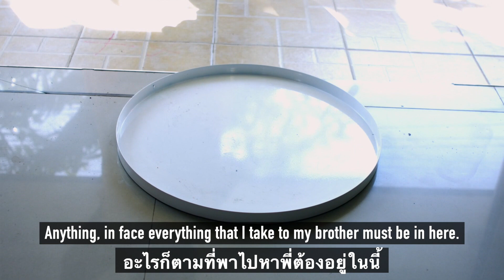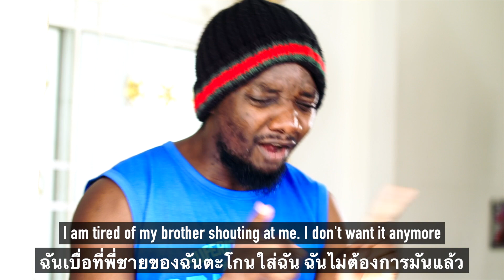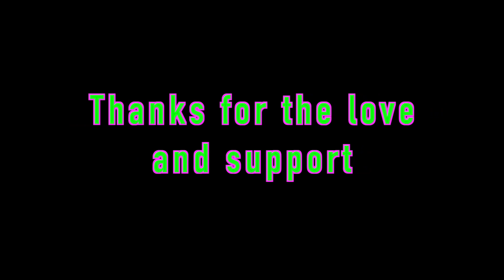Instructions And The Fool - Uncle Lucas Here Again | DCS Films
Lucas is the kind of guy who follows all instructions given to him very carefully and carried them out effectively.
Watch this new episode to see how he carried out all the instructions instructed by his brother.